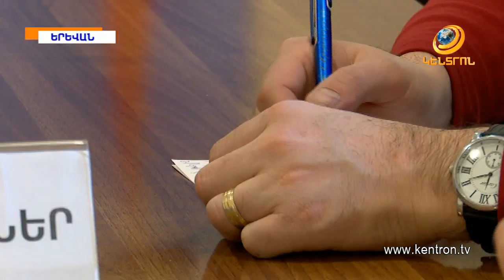Ո՞րն է եղել ձվի թանկացման պատճառը. ՏՄՊՊՀ-ի ուսումնասիրությունը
Նախատոնական օրերին շուկայում ձվի դեֆիցիտ է եղել: Տնտեսական մրցակցության պաշտպանության պետական հանձնաժողովի ուսումնասիրության արդյունքում պարզվել է, որ դեֆիցիտը կապված է եղել քիչ քանակով ներմուծման հետ: Ձվի ծավալների նվազման հետևանքով  արձանագրվել է գնի թանկացում : Հանձնաժողովի վերլուծության և մրցակցության գնահատման բաժնի պետը վստահեցրել է, որ շուկայում չարաշահումներ չեն հայտնաբերվել, իսկ ծավալների նվազումը պայմանավորված է եղել օբյեկտիվ հանգամանքներով: